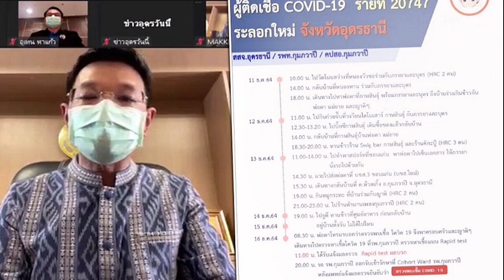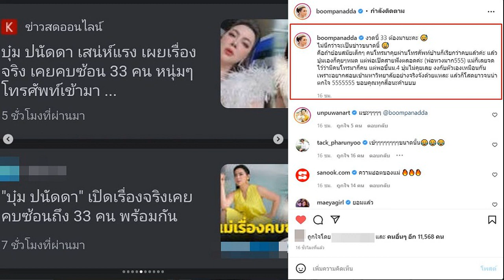อุดรฯเจอแล้ว หนุ่มติดเชื้อโควิด สายพันธุ์โอมิครอน เปิดไทม์ไลน์ไปทั่ว 3 จว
อุดรฯเจอแล้ว หนุ่มติดเชื้อโควิด สายพันธุ์โอมิครอน คาดติดจากพ่อตา-แม่ยาย กลับจากเบลเยี่ยม เช็กด่วน! ไทม์ไลน์ไปทั่ว 3 จว. กักตัวครอบครัว กลุ่มเสี่ยง 55 ราย บุคลากรทางแพทย์อีก 12 ต้องเฝ้าระวัง
เมื่อวันที่ 22 ธ.ค. 2564 นายสยาม ศิริมงคล ผู้ว่าราชการจ.อุดรธานี พร้อมด้วยนายอุเทน หาแก้ว รองนายแพทย์สาธารณสุขจ.อุดรธานี แถลงสถานการณ์โควิดประจำสัปดาห์ในพื้นที่จ.อุดรธานี มีผู้ติดเชื้อ 16 ราย ตลอดสัปดาห์มีผู้ติดเชื้อต่ำกว่า 20 รายและลดลงเรี่อยๆ ประชาชนชาวจ.อุดรธานีฉีดวัคซีนไปแล้ว 80%
ส่วนกรณีที่มีข่าวที่พี่น้องชาวจ.อุดรธานีให้ความสนใจว่ามีผู้เชื้อโควิดสายพันธุ์โอมิครอนในพื้นที่จ.อุดรธานี ได้รับรายงานเมื่อเย็นวานนี้ ได้เฝ้าติดตามสถานการณ์และนำเชื้อไปทดสอบที่ศูนย์วิทยาศาสตร์ เมื่อเช้านี้ผลก็ออกมาว่ามีคนอุดรธานีติดเชื้อโควิดสายพันธุ์โอมิครอนยืนยันในเบื้องต้น ตอนนี้มีกลุ่มเสี่ยงสูงเป็นคนในครอบครัว 7 ราย กลุ่มเสี่ยงปานกลางและต่ำ 55 รายและบุคลากรทางแพทย์อีก 12 รายเราเฝ้าระวังอย่างใกล้ชิด